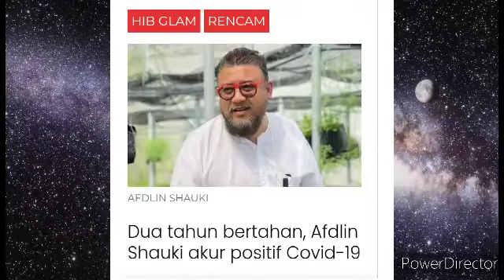PELAKON TERKENAL "DK AFDLIN SHAUKI" POSITIF COVID_19